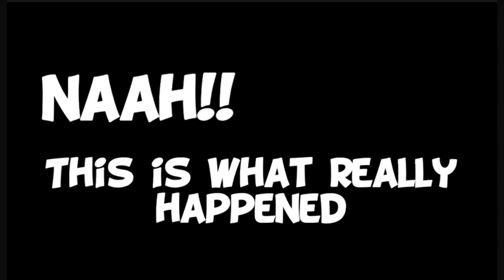EPIC BATTLE WITH THE NINJAS THEY BROKE MY FOOT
I went to the doctor yesterday because I was in pain when walking and my foot started to get swollen. well here you will see the reason why, wouldn't be  cool if the reason was I had to battle bad ninjas , but in all honesty that's not the case, every morning I stream my exercise and I challenge myself everyday to increase the basketball that I can shoot. I do this because it is fun and it's my way of losing weight. But for now the doctor advice me to rest and put some ice and elevate my foot.